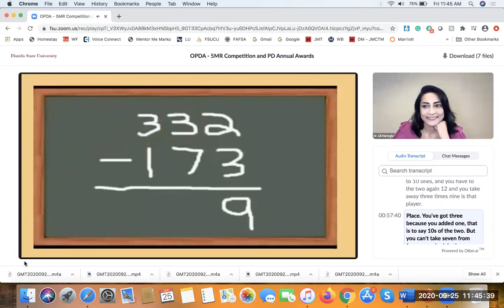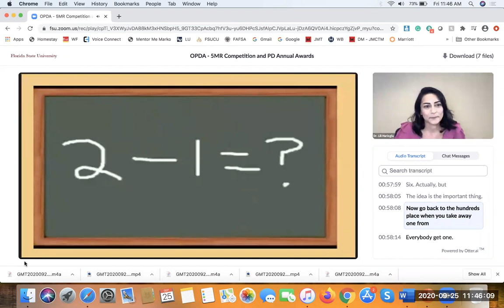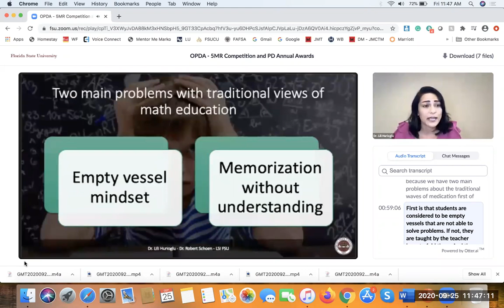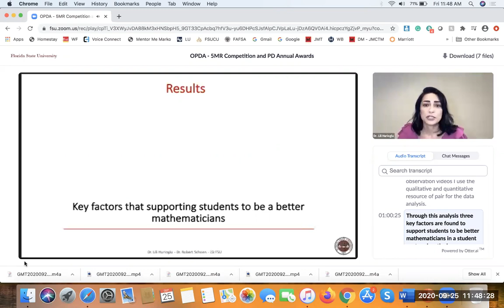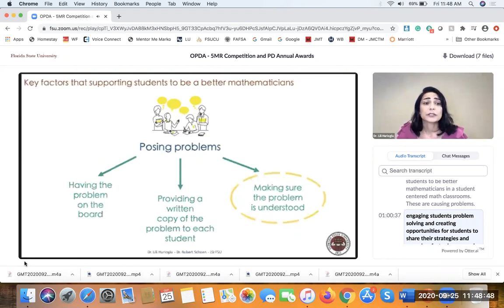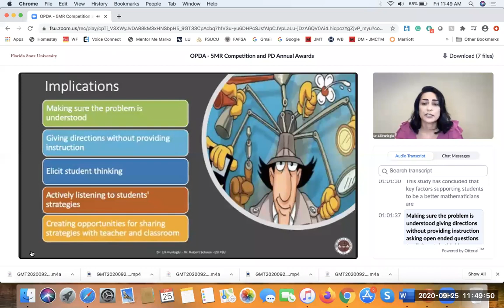5 Minute Research (5MR) Competition- Lili Hurioglu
Every fall semester, Florida State University participates in the recognition of postdoctoral scholars in conjunction with the National Postdoctoral Association's celebration of Postdoctoral Appreciation Week the third week in September. A highlight of the week is the 5 Minute Research (5MR) Competition where postdoctoral scholars communicate their postdoctoral research in any style of their choosing.

Lili Hurioglu is a postdoctoral scholar at the Learning Systems Institute at FSU. Her presentation is titled  What is Happening in Math Classrooms?